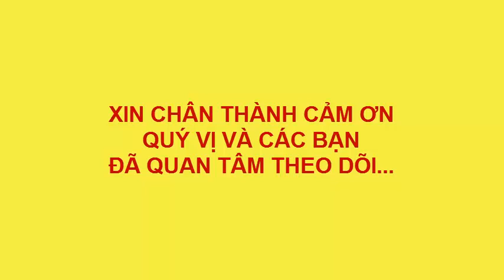TRANH PHONG CẢNH HOÀNG HÔN